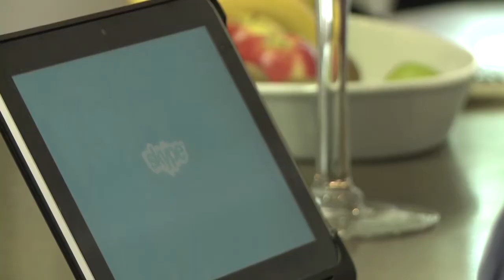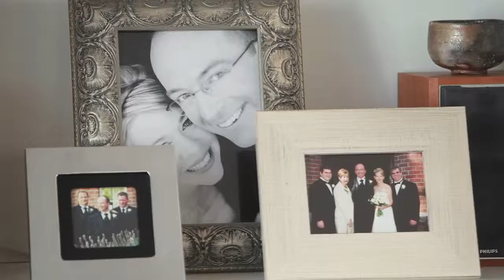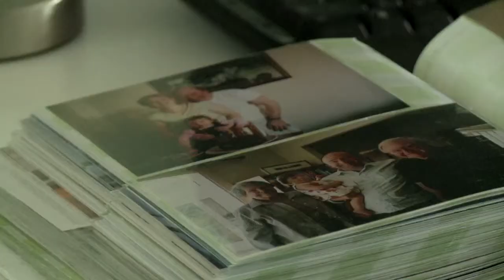Andy Hamilton Using UFB in the Home